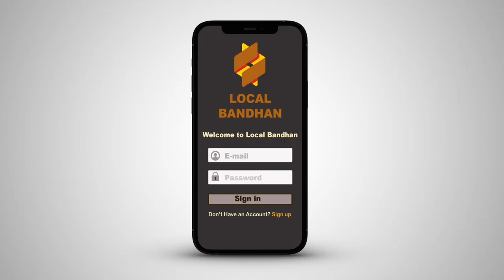Sameer Patil with Sagar Y Pagar in Uncut संवाद On LOCAL BANDHAN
Local Bandhan is India’s 1st OTT platform for guidance in मराठी. Local
Bandhan provides you 100+ experts, 10+ genres and in-
depth knowledge on various subjects in not more than 7 minutes.

Watch Sameer Patil in a candid conversation with
Me on Uncut संवाद, Sameer Patil is not just an exceptional Marathi movie director but also a great writer, actor, producer and voice actor. Even though he has an engineering background his passion for movies brought him into the field. He has shared
his valuable thoughts on Local Bandhan. To watch the full
is available on Playstore and IOS.

Just like our Tag Line "No Gyaan No Bakwas, Only Point to Point Solution"

For Web Users